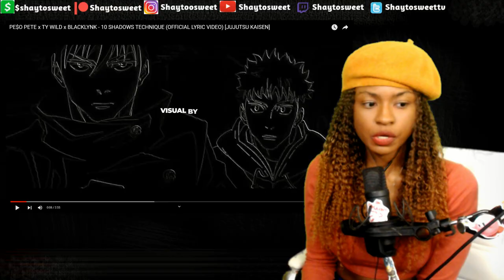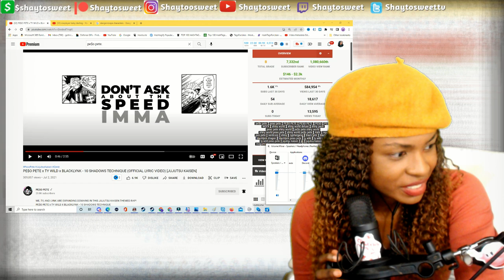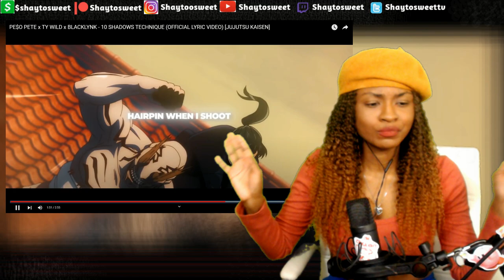10 SHADOWS TECHNIQUE RAP [Jujutsu Kaisen] Reaction @pesopete​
Featuring Artists:
PESO PETE

In today's Episode of Shaytosweet Reacts, I react to PE$O PETE x TY WILD x BLACKLYNK - 10 SHADOWS TECHNIQUE (OFFICIAL LYRIC VIDEO) [JUJUTSU KAISEN]